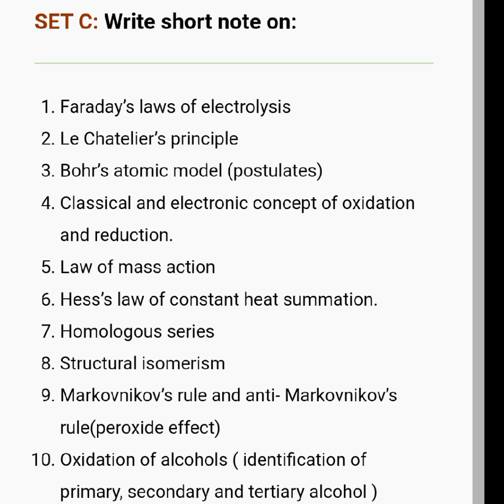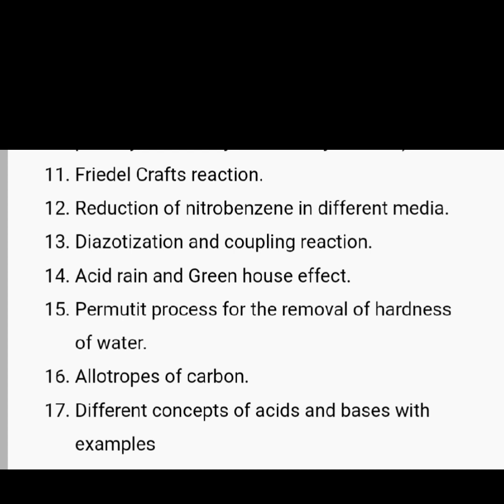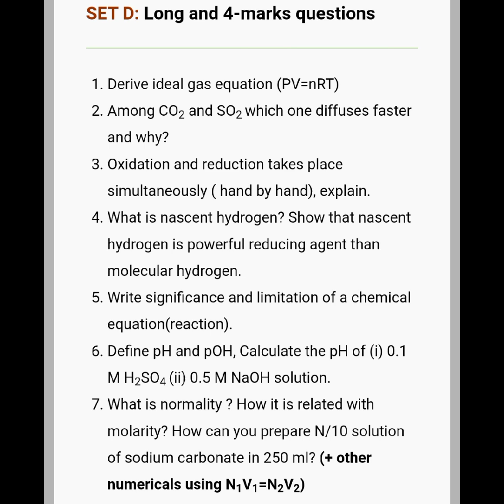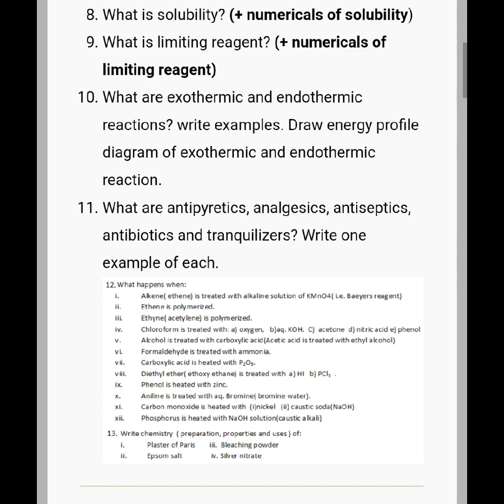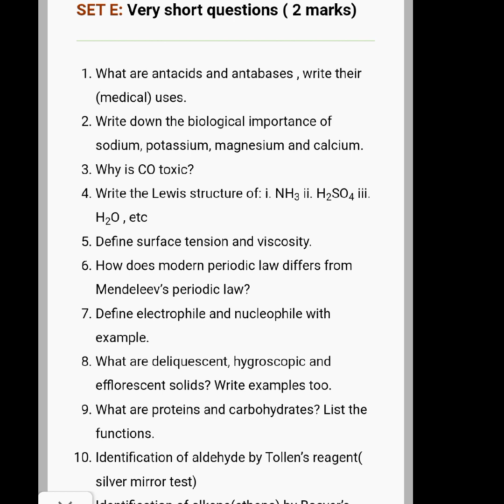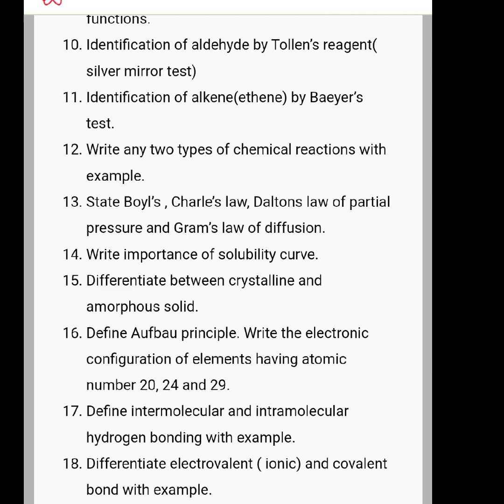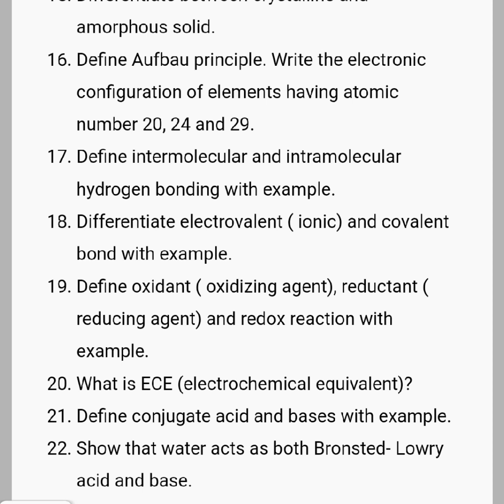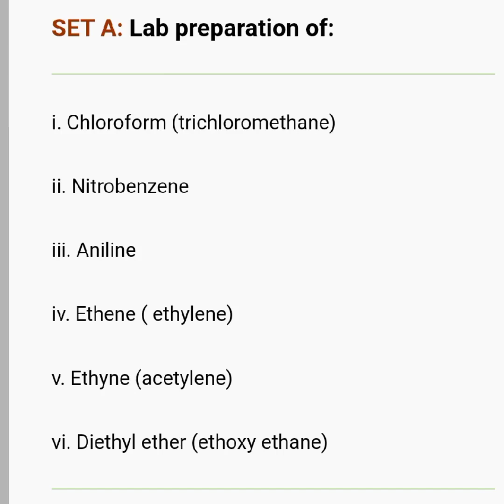Ctevt 1st year Chemistry imp question for exam 2078 ll health science ll imp question chemistry